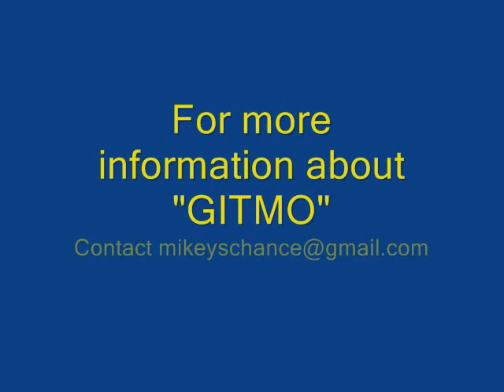Gitmo Adoptable Chesapeake-Husky Mix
Gitmo is a young Chesapeake-Husky mix who is available for adoption from Mikey's Chance Canine Rescue, an IRS 501(c)3 non-profit organization located in Kennewick, WA (state).
He is very obedient, wanting nothing so much as to please his people.  He is, however, somewhat energetic.